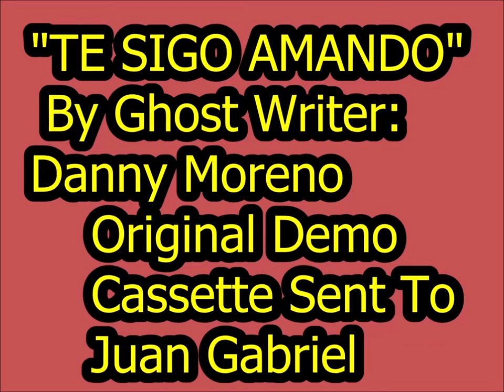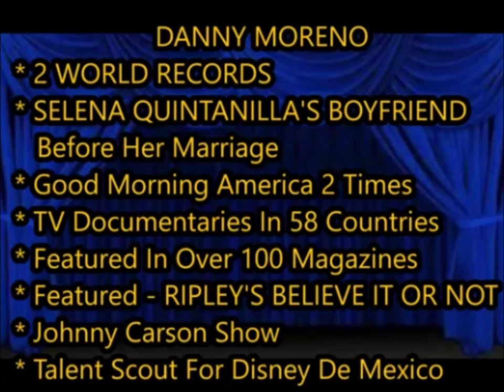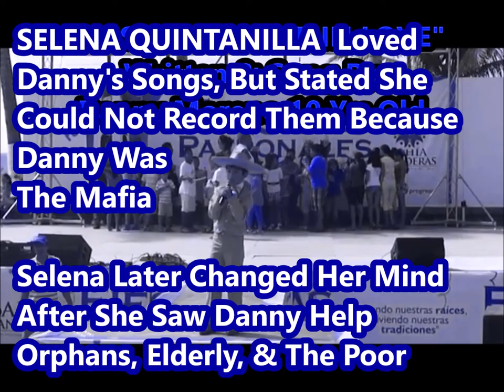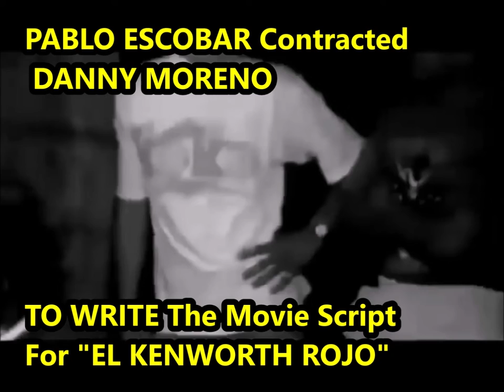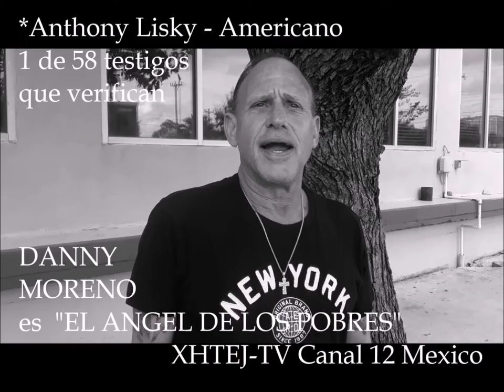Tejano Groups, Tejano Songs, Puro 956 Rio Grande Valley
*** (Selena Quintanilla): “DANNY WAS MY BOYFRIEND Way before I got married. He taught me a lot about international promotions, and the retail store front business. Danny has a Can Do – Will Do, Nothing Will Stop Me Attitude. Danny has been a big inspiration to me”. Danny And I Would Sing Together: “I’m Gonna, Live, Forever - I’m Gonna, Learn, How To Fly – I’m Gonna, Make It, To Heaven – I’m Gonna, Light, Up The, Sky”…Selena Quintanilla, 1994. ***
                                  ...Journalist, Philip True, San Antonio Express News

16 TIME GRAMMY WINNER - PRODUCER, Gilbert Velasquez Remastered "Barbacoa And Big Red Song" And Songs In This Video.

Rio Grande Valley Famous People #3
Danny Moreno, Moreno's Feed Store #3, Pharr, Texas 1989
(Daniel Moreno Escobar) 2nd Cousin Of Pablo Escobar - Colombia.

* 2 WORLD RECORDS
* Good Morning America 2 Times
* TV Documentaries In 58 Countries
* Featured In Over 100 Magazines & Tabloids
* Danny Featured In - RIPLEY'S BELIEVE IT OR NOT
* Johnny Carson Show
* Ghost Writer For Juan Gabriel & Rocio Durcal
* Wrote 24 Songs For Juan Gabriel
* SELENA QUINTANILLA'S BOYFRIEND Before Her Marriage
* Talent Scout For Disney De Mexico
* Screenwriter And Actor For The Movie "El Kenworth Rojo"
  Featuring Danny's 2nd Cousin, Pablo Escobar From Colombia
* Ramon Ayala Recorded 2 Songs About Danny -
   Cumbia Del Zoológico
* 1st Person To Bite The Head Off a Bat On Stage, Before Ozzy
* Retired Dare Devil
* Song Writer & Studio Musician -
  Songs Danny Recorded Featured On The
  "Wolf Man Jack" International Radio Show For Years
* Danny's Songs Received Honorary Mention By Dick Clark On American
   Bandstand
* Jonathon Gold - Pulitzer Prize Winner & International Music Critic
   Awarded Danny 5 Star Ratings For Several Songs

*** DANNY MORENO NET WORTH - $122 MILLION DOLLARS ***
     (Equivalent To:  $112,465,700. Million Euros - Here In Spain)
    *His Actual Net Worth Is Estimated At Multiple Times More.

      Danny Moreno DID NOT Post This Blog

Danny Is The Ghost Writer For Juan Gabriel & Rocio Durcal. Danny Composed: "Hasta Que Te Conoci", "Te Sigo Amando", "Costumbres", "Siempre En Mi Mente",  etc. Danny Is Not Gay. Danny Does Not Smoke, Drink, Or Do Drugs.
*** Danny Moreno (Daniel Moreno Escobar) 2nd Cousin Of Pablo Escobar - Colombia,
Had Full Control Of The Rio Grande Valley, TX In The 80’s And 90’s. Sheriffs, Police Chiefs, Federal Judges, Border Patrol, Clergy, 2 Presidents From Mexico, etc., Would Go To Danny Before Making Certain Major Decisions About The Valley. Danny Propelled The RGV Into The Booming Economy It Is Today, So The Citizens Could Prosper. Danny Has A Great Personality, And Has Helped Many, Many People. Especially Orphans, The Poor, The Elderly, The Disabled, And Immigrants. Danny Is Known As: “El Robin Hood” ***
**Danny Is PABLO ESCOBAR’S Close Friend / Compadre. (Medellin, Colombia)**

** As a journalist, I asked local residents in the Rio Grande Valley about Danny, and they all stated that he was highly respected because he has helped a lot of people in the Valley during their emergencies, and has a code of ethics. DANNY IS HIGHLY PROTECTED BY THE MAFIA, AND CAN PICK UP THE PHONE, AND CAN MAKE ANYTHING HE WANTS HAPPEN. GOOD...OR BAD. We know, because he has shown a force of power many times, and done it.**